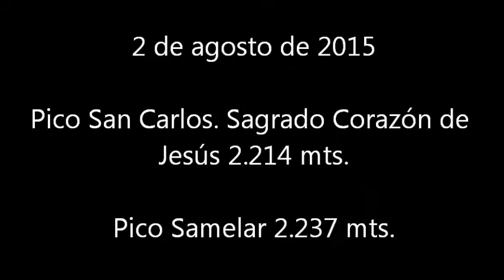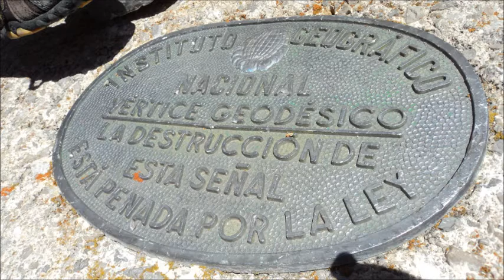La Liébana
Vídeo dedicado a Pablo, que me recogió al comienzo del camino, a Paco, pastor de Colio, que a sus 66 años es un ejemplo de fortaleza, de esfuerzo y del que solo se puede aprender. Este vídeo va por ellos y por ti JMAT.